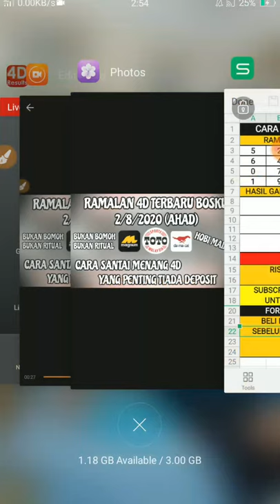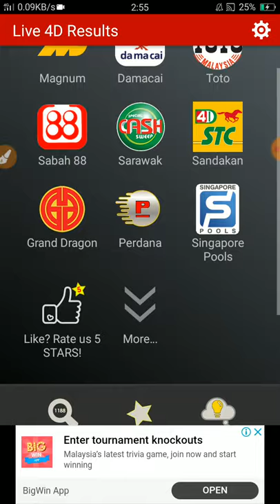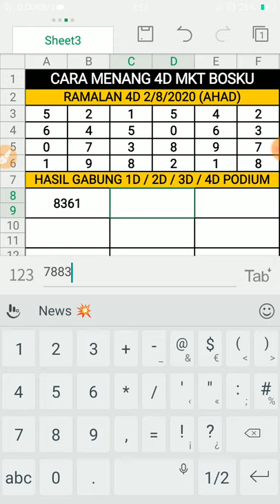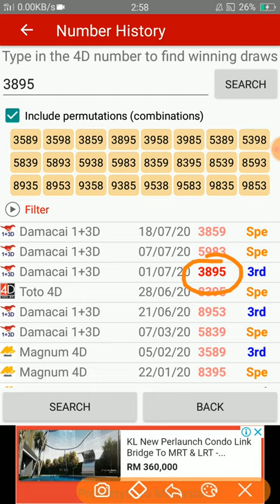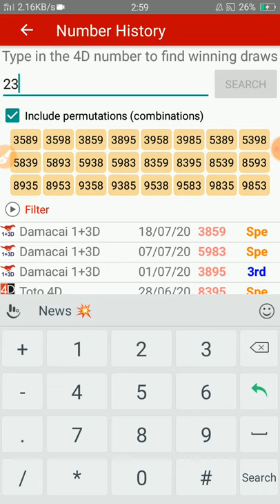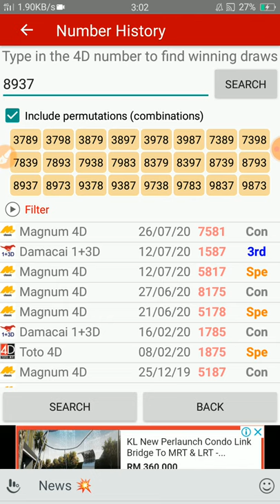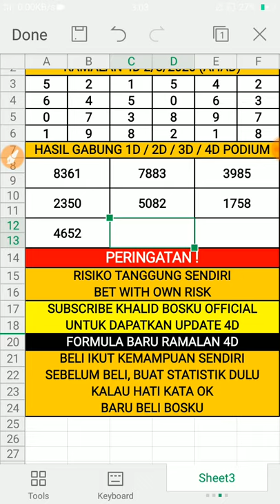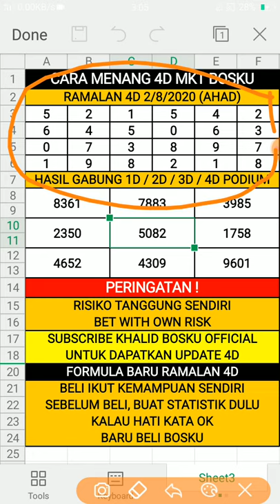ramalan 4d bosku 2/8/2020 terbaru (AHAD)